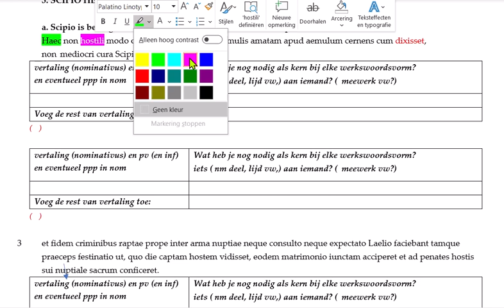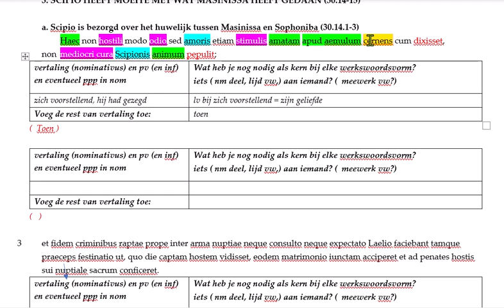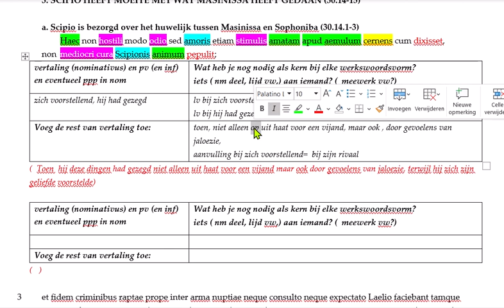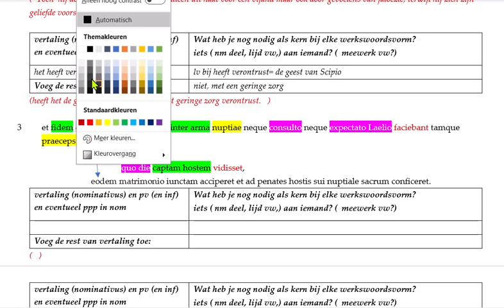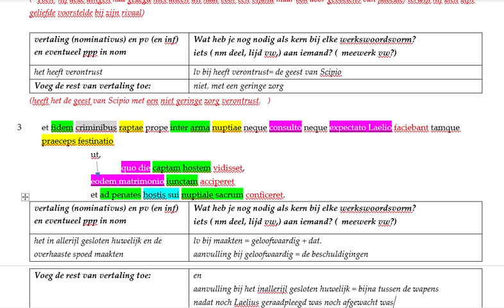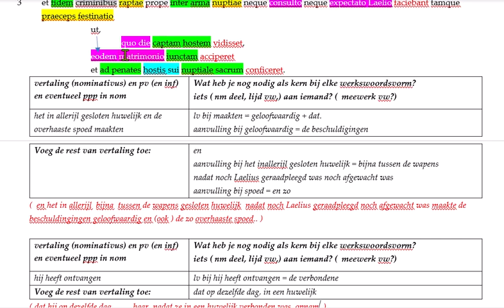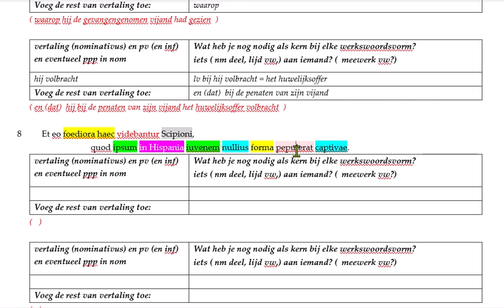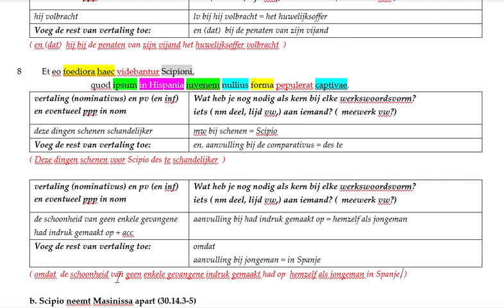Livius, A.U.C., 14.1-5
vertaaltraining met behulp van eindexamen Latijn Livius: Scipio vindt het huwelijk van Masinissa maar niets.